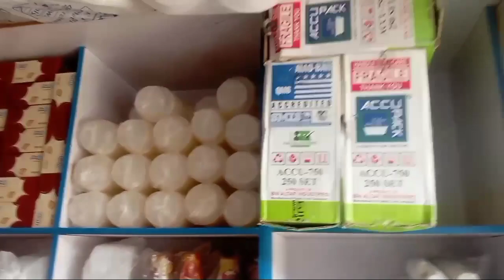Vlog With Friend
-Interview with PM Imran Khan
Funny Story / full comedy / Chaloo lanay A koi hisab hisabhogiyaa.
Latest funny video for New year 2023
Thanks,, And Good wishes for new year